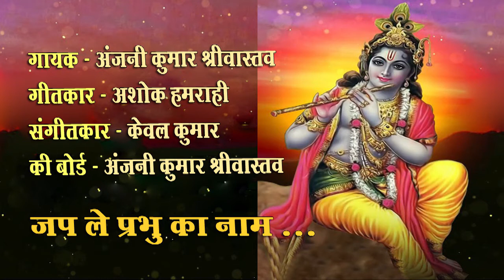Jap le prabhu ka naam/Anjani Kumar Srivastava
Jap le prabhu ka naam peabhu ka nam pyara bhai
Singer - Anjani Kumar Srivastava
Keyboard Player - Anjni Kumar Srivastava

अंजनी कुमार श्रीवास्तव
संगीत शिक्षा- भातखन्डे संगीत संस्थान से श्री के के कपूर जी के मार्गदर्शन में गायन में संगीत निपुण और वर्तमान मे श्री केवल कुमार जी से सुगम संगीत  की शिक्षा।
महर्षि विद्या मंदिर पब्लिक स्कूल लखनऊ में 1994 से संगीत शिक्षक।